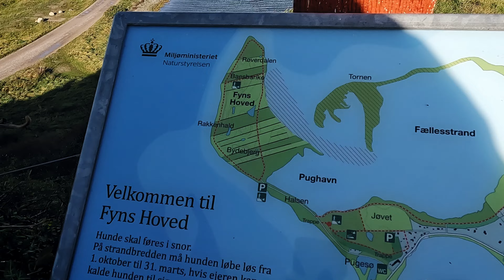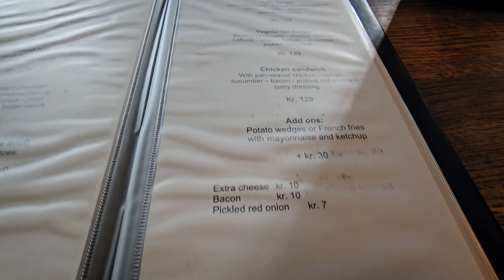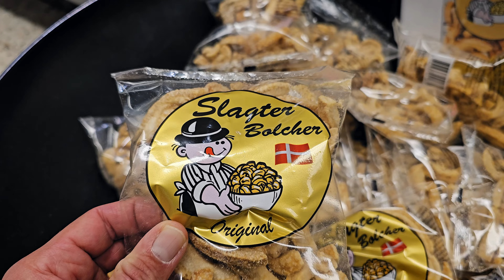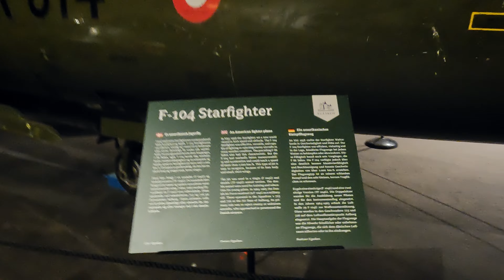Faszination Fünen: Atemberaubende Landschaften bei Fyns Hoved & Egeskov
Hey Leute diesmal nehme ich euch, mit einem guten Freund, mit nach Dänemark, um genauer zu sein nach Fünen und zur Spitze der Insel nach Fyns Hoved. Ein spannender Action reicher Wochenendausflug an die Ostsee im Süden von Dänemark. Dort übernachteten wir in der Bed & Breakfast Pension in Martofte. Von dort aus besuchten wir Fyns Hoved , eine atemberaubende Landzunge die aussah wie Irland mit hohen Steilküsten. Vor Ort kämpften wir uns durch einen wilden Sturm um uns Fyns Hoved anzusehen. Danach ging es weiter zu einer alten Grabstätte, einen Grabhügel oder auch Ganggrab ( jungsteinzeitliches Großsteingrab ) genannt ganz in der Nähe von Fyns Hoved. Historisch ging es am nächsten Tag nach einem dänischen Frühstück weiter zum Schloss Egeskov auf Fünen. Dort stand ein Besuch eines Oldtimermuseums an wie auch eine Schloss- bzw. Burgbesichtigung. Drohnenaufnahmen vor Ort durften natürlich auch nicht fehlen. Wer Outdoortravel liebt mit Kultur und Aktion wird in diesem Film auf seine Kosten kommen. Dazu ist es zusätzlich ein lustiger Männertrip, die zwischendurch mal in die Kirche mussten um zur Ruhe zu kommen und natürlich durfte ein guter Burger auf diesen Trip mit Pause auch nicht fehlen.

▬ Kapitel ▬▬▬▬▬▬▬▬▬▬▬▬▬▬▬▬▬▬

0:00 Einleitung
1:07 Ankunft bei Fyns Hoved
1:35 Erkundung von Fyns Hoved
6:26 Ganggrab
9:15 Mittagessen Cafe Kirkeladen
14:23 Kirchenbesuch Mesinge Kirke
17:37 Roomtour Pension
19:49 Dänisches Frühstück
20:59 Fyns Hoved Part 2
23:22 Schloss Egeskov
31:48 Abspann

Hier ist unser Kamera und Urlaubsequipment, falls du Interesse hast dieses über Amazon zu erwerben.
Bei Fragen dazu schreibe mir gerne in die Kommentare.

♦ Kameras und Equipment:

- Selfie Stick für Gopro
- Samsung Galaxy S22 Ultra  128GB
- Dji Mini 3 Pro Combo
- Dji Mini 3 Pro ND-Filter
- Dji Mini 3Pro ND/Pol-Filte
- Canon Eos M50 Mark II
- Handschlaufe für Kamera
- Gegenlichtblende für Kamera
- Stativ passend für alle Kameras
- Gopro Dome
- Gopro Ladestation plus Akkus
- ND Filter für Canon Eos M50
- Externes Mikrofon für Canon Eos M50
- Wasserdichtes Gehäuse für Gopro
- Akkuschutztasche für Flug
- Zusatzobjektiv für Canon Eos M50
- Equipmenttasche für Ladekabel etc.

♦ Sonstiges Equipment:

- Capy
- Sonnenbrille
- Reiseadapter für Steckdose
- wasserdichter Wanderrucksack
-Reiserucksack
- Flip Flops

Hey Leute mein Name ist Torben, hier geht es um Reisen rund um die Welt. Lust auf ausgefallene Urlaube, Kurzreisen und Wochenendtrips? Dann seid Ihr bei mir genau richtig! Seid gespannt auf einzigartige Videos von tollen Orten dieser Erde!

▬ Video Produktion ▬▬▬▬▬▬▬▬▬▬▬▬▬▬

Kamera: Torben

Postproduktion / Schnitt: Nico Stoll - Musik und Videoproduktion

Danke für's zuschauen
Euer Torben